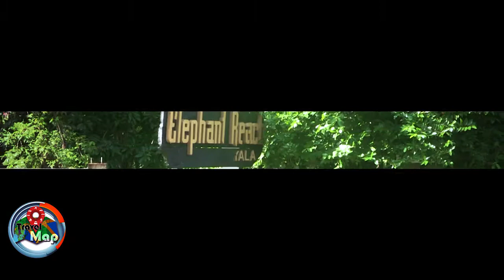Travel Map With Tharanga - Yala Walikanda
Yala yana Hamoma Noyana walikanda...
Travel Map with Tharanga
We are focusing not only destinations, but the natural resources such as Flora, Fauna, Waterfalls, Landscapes and different types of Ecosystems as well as Adventure Sports, Underwater activities, Exploration Hikes, Mountain Climbing, Historical and Spectacular new creations by humans and their culture and day to day activities etc.
The programmer will showcase from the hosting location (The Hotel or Resort) which will add value by highlighting all the aspects which are available on the above-mentioned areas.

On the other hand, We deliver great messages to our viewers about the responsible tourism and specially our aim is to promote Nature conservation through sustainable tourism.

“Travel Map with Tharanga” is not only a simple travel documentary programme, we use Resource persons such as Naturalists, Lecturers when needed and we are trying to manage this as an educational documentary.
    “Soba” is one of the well-known travel documentary programme in Sri Lanka which was nominated as the Best Presenter award at the Sumathi Award Ceremony and the Best Documentary at the Raigam Awards ceremony several times.

Contact Vision View Video Team for more details.
instragrm: Travel_Map_Nature_and_Drone